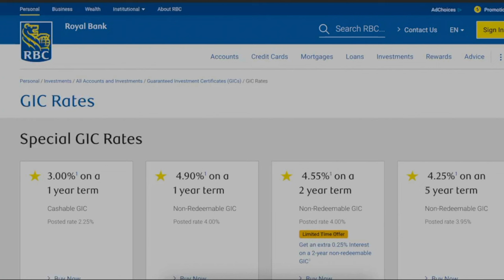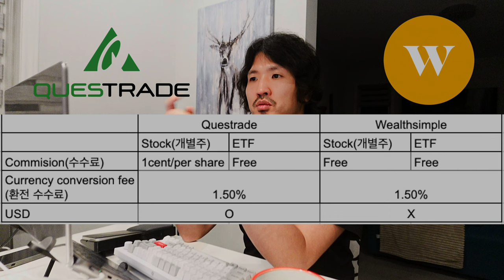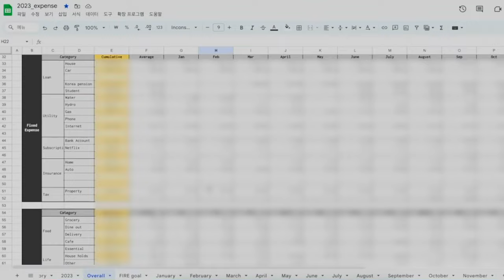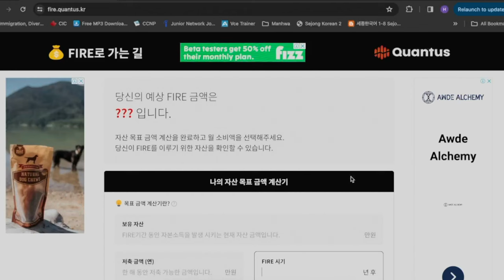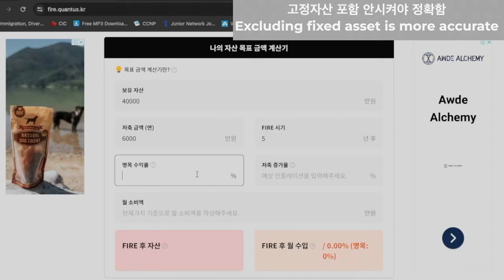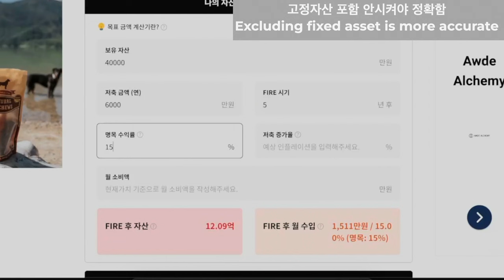30대 맞벌이 부부의 10억 만들기 프로젝트! (Feat. 10억)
"은행에만 돈을 넣어서는 부자가 될 수 없죠!"